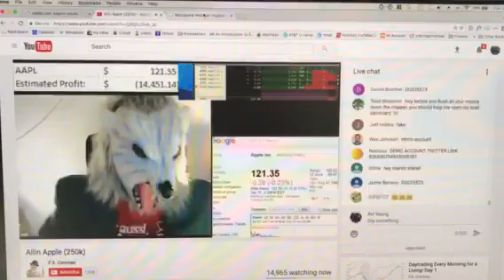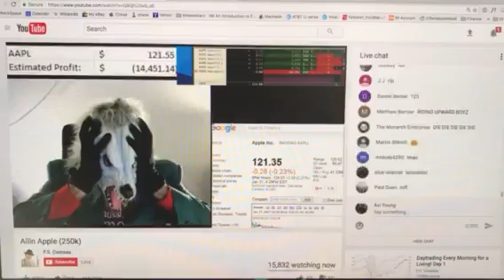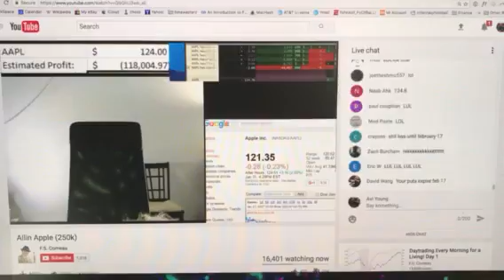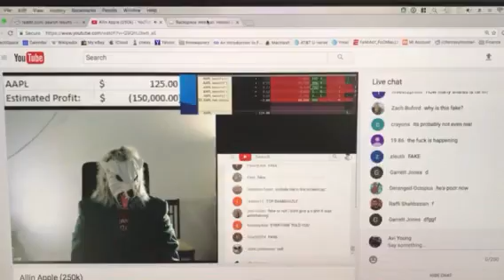F.S. Comeau Final Yolo yolo livestream shorting AAPL Apple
F.S. Comeau Final Yolo yolo livestream shorting AAPL Allin Apple Wolf Furry Reddit wallstreetbets /r/wallstreetbets